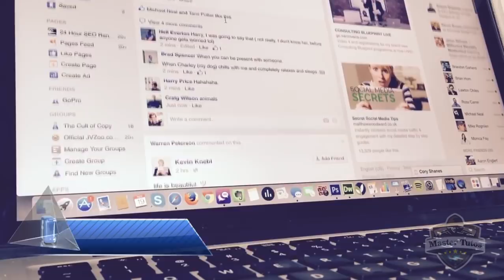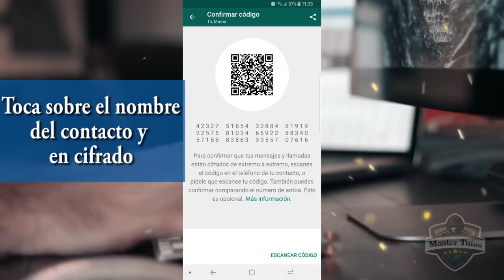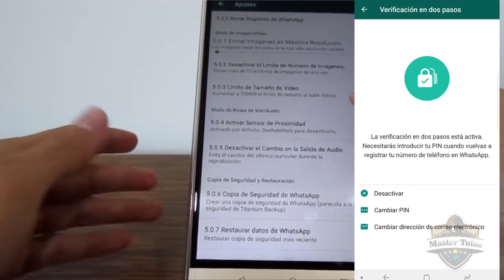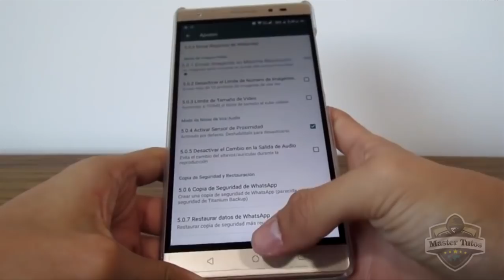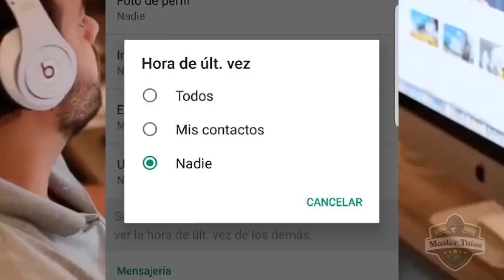6 SECRETOS para MEJORAR la Seguridad en WhatsAPP / Alta PRIVACIDAD!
Lα cσpiα dε εstε vidεσ,
sεяα dεnunciαdα.